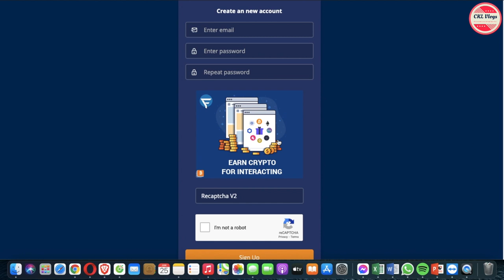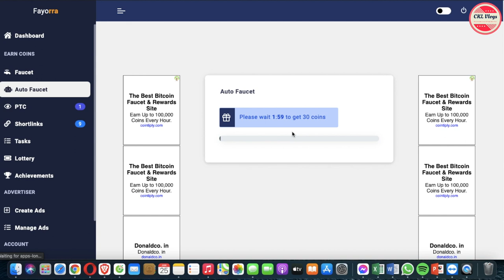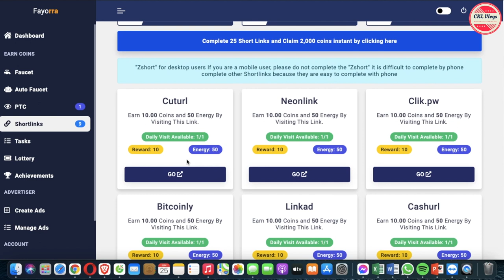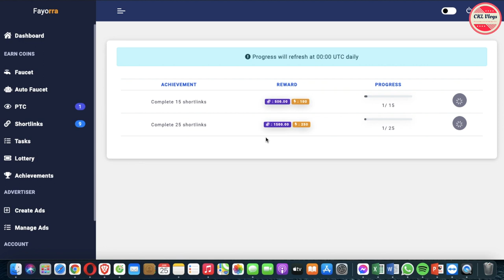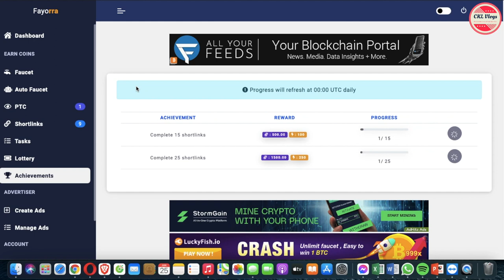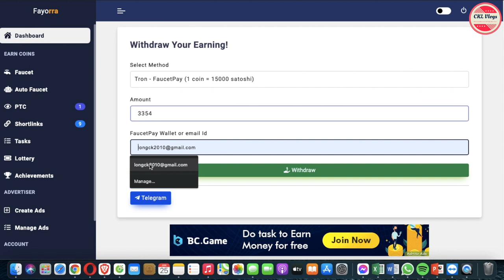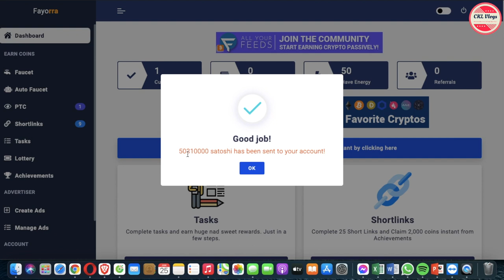ĐÀO COIN FREE P.7 - KIẾM 0.5 TRON (TRX) TRONG VÒNG 1 NỐT NHẠC - MỚI NHẤT 2022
Tham gia Fanpage để cùng trao đổi chia sẻ kinh nghiệm đào coin mới nhất